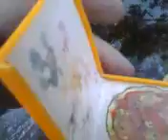We saved the pizza thrower! Matt's Geek Brain!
Forget the women ans children save all the toys! Especially the ninja turtle toys!